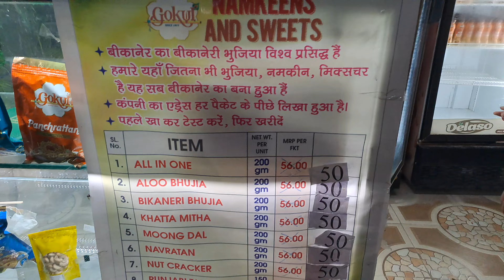Iskon temple 🛕 Patna | Janmashtami Special